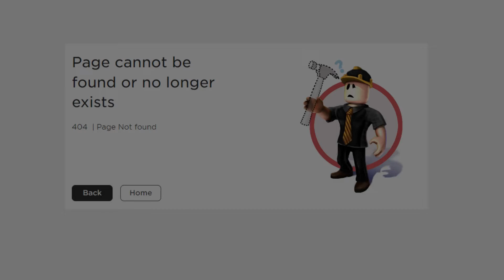I Crashed a Plane in Roblox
In this Video, I find a plane on some fields, and I crash it, What's going to happen next? Find out in this video!